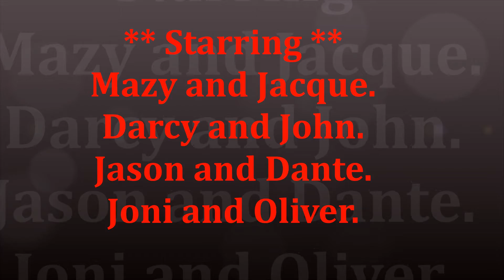The Vampire Drake Returns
DON'T FORGET TO CLICK THE LIKE BUTTON AND FOLLOW. THANKS

Chaos didn’t end with the death of Drake in Part One of A Bridge to Lily White. Drake has returned.
Even when the dead return, they can change the environment for the betterment of mankind. Never give up.

The earth was void and filled with darkness.
Then God created light, water, vegetation, animals, and man.
Man was lonely living alone, so God created woman.
Later, men and women didn't obey his simple rule of love one another.
So... on the 8th day, God created vampires,
and then there was an abundance of peace.

Mary Lynn Hebert Plaisance is a Louisiana author, and this is book 15. Her novels are on Amazon. As an author, she has a magnificent imagination of stories that begs her to take a pen out and put her words on paper. She's a prolific writer.

A story dedicated to every MoM and GrandMoM